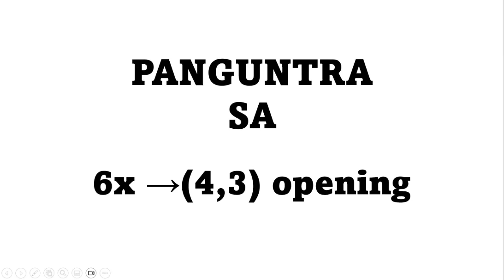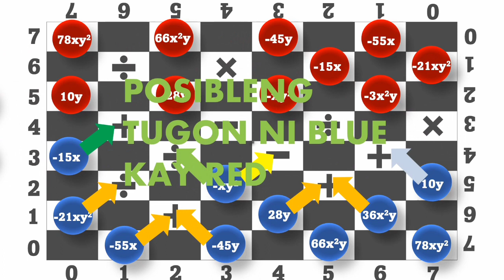Polynomial Damath_6x(4,3) opening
Para sa iba pang opening, pakicomment nalang po sa baba kung gusto ninyo.